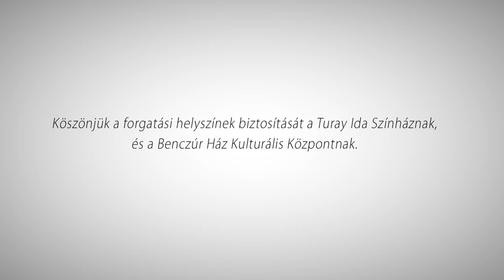Vers Józsefvárosból - Ady Endre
Közreműködtek:

Benkő Péter
Boros Zoltán
Frech' Zoltán
Győri Péter
Kovács Olga
Lénárt László
Pásztor Máté
Sztárek Andrea
Szuromi Bernadett

Stáb:

vezető operatőr:
Horváth Gábor

kameraman:
Kovács Dániel

fotó:
Nemcsák Balázs

hangtechnikus
Bánfi Bence
Maráth Viktor
Melegh Tamás

színpadi fénytechnika:
Hajdu Zsolt

kellékes:
Kutas Orsolya
Szalay Henrietta

díszítő:
Régi Imre

vágó:
Gerstenbrein Zsuzsi

rendezőasszisztens:
Vass János Pál

rendező:
Darvasi Ilona

forgatási helyszínek:
Turay Ida Színház
Benczúr Ház Kulturális Központ
Egervári Várkastély

2020